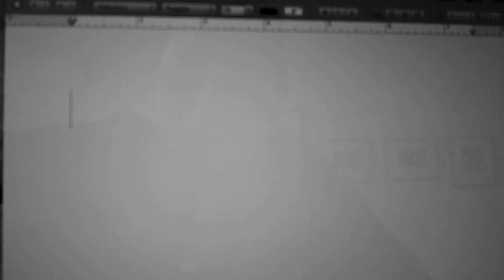The Biosphere- Lady Gaga "Born This Way" Parody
From the YouTube branch of UGS 200H at Michigan State University comes a rough draft of what a premium science video should look like. Our research took us on a journey in hopes to finding the perfect combination of how to better educate people on science through the use of the social media YouTube; we believe we found a pretty good equation and are shedding light on it through this project. A parody to Lady Gaga's "Born this Way", "The Biosphere" takes on a whole new meaning with lyrics illustrating the biosphere and what it is made of. Hopefully educational and entertaining, we hope you enjoy our hard work and research as you watch "The Biosphere."